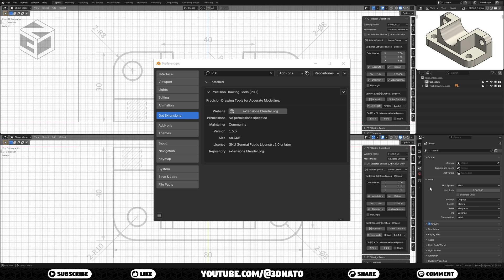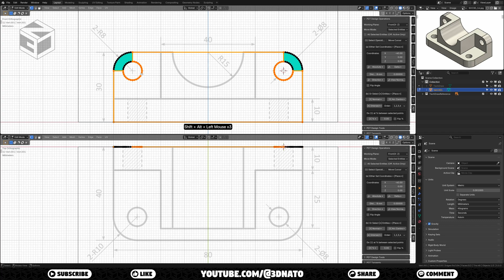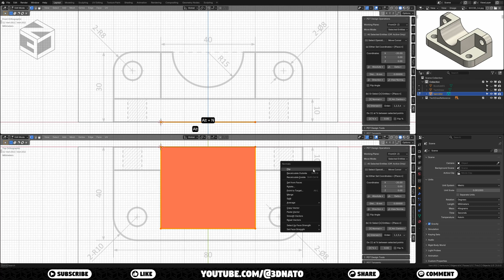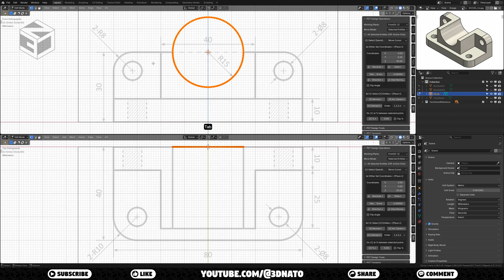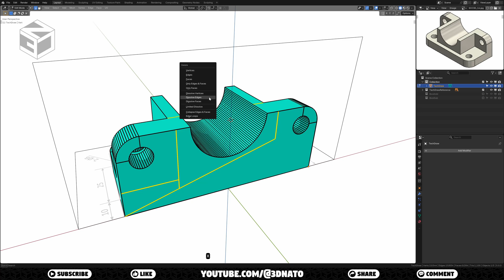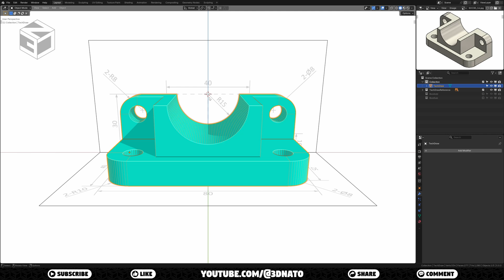Blender Tutorial | Precision Modeling for Beginners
Watching the intro of my first precision modeling tutorial, I came up with this idea of placing the technical drawing as reference images to help you visualize the modeling process. This way I don't have to go back and forth between showing the TechDraw and modeling. Hope you guys like this new format.

Chapters:
00:00 - Intro & Setup
00:29 - The Base Mesh
03:17 - The 1st Boolean Mesh
03:37 - The 2nd Boolean Mesh
04:49 - The 3rd Boolean Mesh
05:36 - The Boolean Collections
06:08 - The Boolean Modifier
06:35 - Cleaning the Mesh